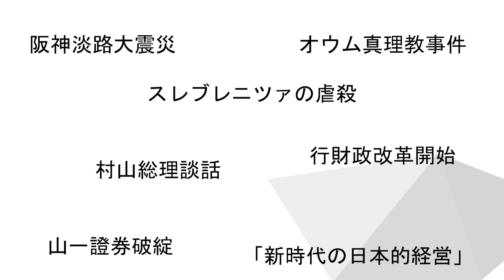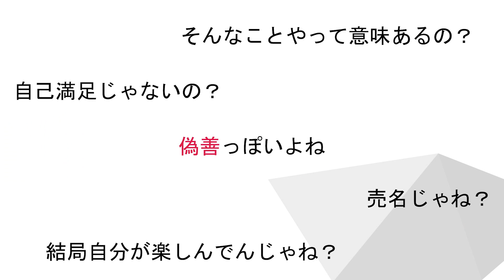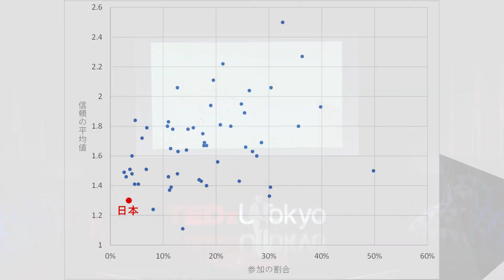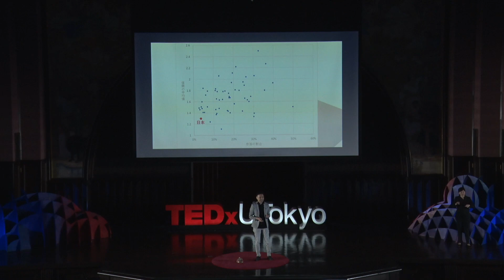偽善を演じる Performing Hypocrisy | Norihiro Nihei | TEDxUTokyo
社会的な活動に対する「意識高い」の言葉。社会学者・仁平典宏が、同じ言葉を使った過去の自分と向き合いながら、その正体を分析します。半径3mの世界を抜け出した時、その外側には何が見えたのでしょうか。

The term "well-aware" in social activities. As sociologist, he analyzes its essence, reflecting on his past self who used the same term. What did he see beyond the 3-meter radius when he stepped out of his world?

 東京大学大学院教育学研究科教授。
茨城県生まれ。東京大学教育学部比較教育社会学コース卒業。同大学院教育学研究科博士課程修了。法政大学社会学部准教授などを経て現職。専門は福祉社会学、教育社会学、市民社会論。

Professor at the University of Tokyo.
Born in Ibaraki, Japan, he graduated from the Comparative Sociology of Education, Faculty of Education at The University of Tokyo and completed doctoral program in the Graduate School of Education at the same university.
Previously, an associate professor at the Faculty of Sociology of Hosei University, he specializes in welfare sociology, sociology of education, and civil society. This talk was given at a TEDx event using the TED conference format but independently organized by a local community.